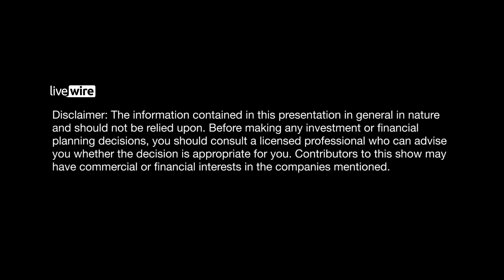Interesting opportunities in financials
Omkar Joshi from Regal Funds Management believes that there are a number of interesting opportunities in the Australian financial sector. While he believes the major banks look fairly valued there are a number of companies employing ‘self help’ strategies that are catching his eye.